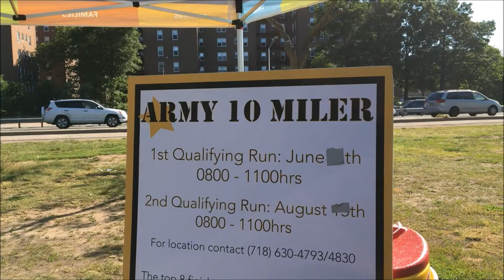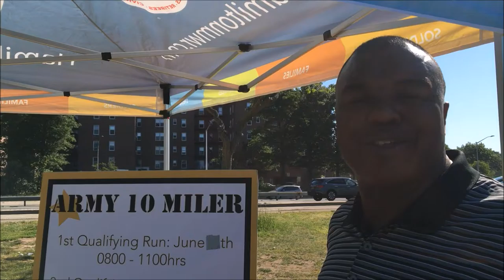What is "Army 10 Miler"? Что это? Легкий способ знакомства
В этом видео наглядно продемонстрировано, как легко знакомиться с новыми людьми и приобретать еще одного нового друга или потенциального партнера по бизнесу.
Вот еще интересрые видео:
Выбирайте на свой вкус и чутье подходящий для Вас бизнес и Начинайте Действовать!